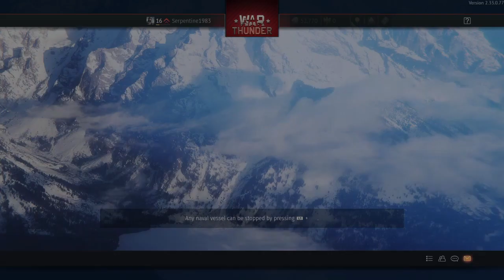War Thunder_20240127005527